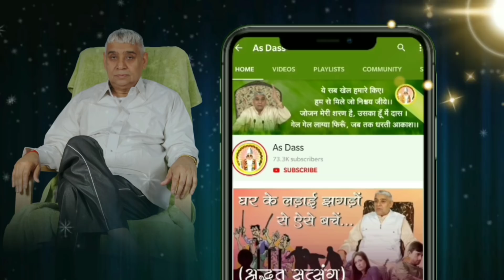इससे कम भक्ति कमाई करोगे तो सतलोक नहीं जा पाओगे | Sant Rampal Ji की गुरु प्रणाली | Satnam | AS DASS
आप देख रहे हैं Sant Rampal Ji Maharaj के मंगलमय प्रवचन...
जगतगुरु तत्वदर्शी संत रामपाल जी महाराज द्वारा लिखित पवित्र पुस्तक
"ज्ञान गंगा"
"जीने की राह"
"गीता तेरा ज्ञान अमृत"
"अंध श्रद्धा भक्ति खतरा-ए-जान"
इसमें से कोई भी एक पुस्तक बिल्कुल निःशल्क मंगाए अपना नाम पूरा पता हमें व्हाटसअप करें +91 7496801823 , 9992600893
अब संत रामपाल जी महाराज जी के मंगल प्रवचन प्रतिदिन सुनिए.
सारथी टी. वी. पर शाम 6:30 बजे से 7:30 तक